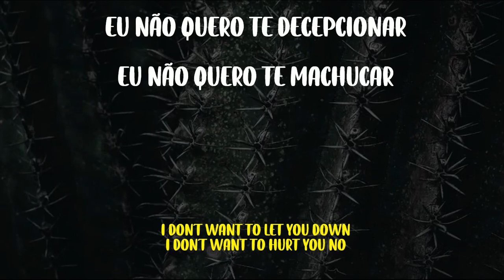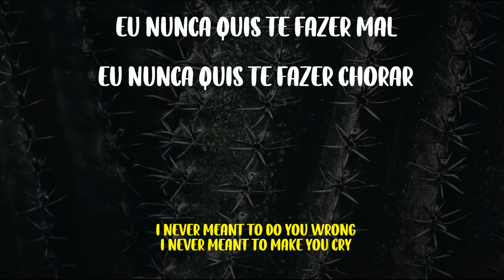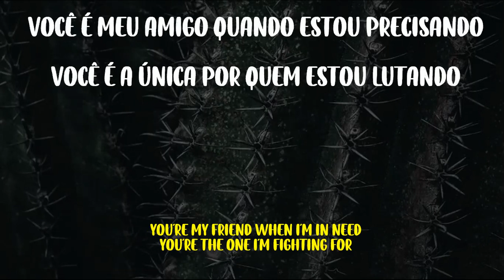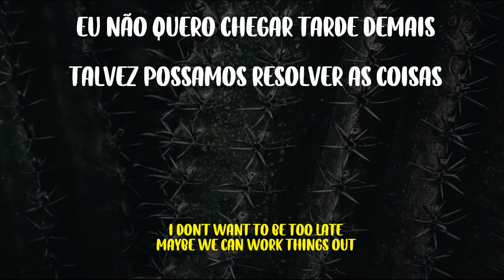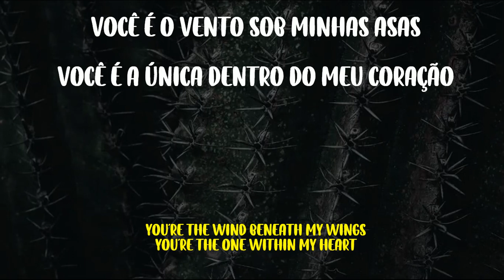Within My Heart - Tradução and lyrics - Ends With A Bullet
Within My Heart - Tradução em português and lyrics on screen - Ends With A Bullet

I have no rights to the music, I just made this video for Brazilian fans of the band, if you want me to remove the video from the air, just send me a message that I will immediately withdraw.